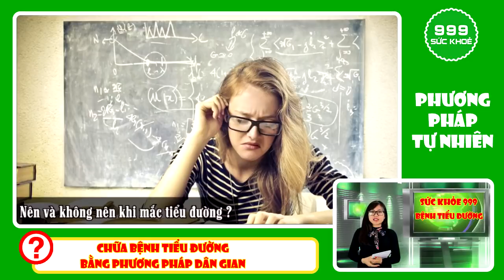🍀Bệnh Tiểu Đường Có Nên Ăn Lòng Lợn Và Nội Tạng Không? | Sức Khoẻ 999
🍀 Quý vị đang xem video: 🍀Bệnh Tiểu Đường Có Nên Ăn Lòng Lợn Và Nội Tạng Không? | Sức Khoẻ 999
1. Bệnh tiểu đường có được ăn nội tạng hay không?
Các loại nội tạng có nhược điểm là chứa nhiều chất béo, đặc biệt hàm lượng cholesterol rất cao,
nhất là trong óc, gan, lòng và bầu dục.
Ths. Đào Tố Quyên, Viện Dinh dưỡng Quốc gia cho biết, nội tạng là các bộ phận bên trong của
động vật như gan, thận, tim, dạ dày... có hàm lượng calo tương tự như thịt nạc (từ 100 đến 150
calo mỗi 100 gram), hàm lượng protein khoảng 16-22% trọng lượng (trừ não và tủy), hàm lượng
chất béo trung bình từ 5-7%, chủ yếu là chất béo bão hòa và lượng cholesterol rất cao, muối vô cơ
hay vitamin đều rất phong phú. Các Vitamin tan trong chất béo chỉ có ở trong gan, thận. Một điểm
chung ở gan, thận, tim, não có nhiều cholesterol và photphatit.
Theo BS. Quyên, nhìn chung nội tạng động vật gồm thận, dạ dày, ruột, tim, lưỡi, và gan có chứa
lượng chất béo bão hòa và cholesterol cao hơn so với thịt. Nếu tiêu thụ nhiều sẽ làm tăng mỡ máu
có hại cho tim mạch, đặc biệt đối với người cao tuổi, người béo phì và người mắc bệnh rối loạn
chuyển hóa: tiểu đường, huyết áp cao, gout...
Ngoài ra, các bộ phận nội tạng của động vật có nhiều nguy cơ không an toàn cho người sử dụng
bởi vì nó giàu chất dinh dưỡng nhưng dễ bị nhiểm bẩn, là môi trường thuận lợi cho vi sinh vật: vi
khuẩn, virus, ký sinh trùng... phát triển trong quá trình giết mổ, vận chuyển, lưu thông và chế biến
không đảm bảo điều kiện vệ sinh.
Bên cạnh đó, một số ruột động vật có lượng rất lớn vi khuẩn E.Coli và các vi khuẩn gây bệnh tiêu
chảy, tả, lỵ, thương hàn... cho người ăn phải lòng, nội tạng nấu không chín kỹ hoặc ô nhiễm chéo
sang các thức ăn nước uống khác trong quá trình chế biến.
Nội tạng có thể là nguồn lây các bệnh nhiễm khuẩn khác như lao, than, lợn đóng dấu..., các bệnh
ký sinh trùng như sán dây, sán chó và giun xoắn cho người. Người mắc các bệnh này thông
thường để lại hậu quả nặng nề về sức khỏe và nặng hơn có thể tử vong.
Chuyên gia khuyến cáo, vì các loại phủ tạng đều chứa nhiều cholesterol nên không phù hợp với
người cao tuổi, người mắc các bệnh rối loạn chuyển hóa: tăng cholesterol máu, xơ vữa động
mạch, tăng huyết áp, đái tháo đường, bệnh gout, bệnh thận, người thừa cân - béo phì…
Người cao tuổi cũng nên ăn hạn chế ăn nội tạng động vật, còn người mắc các bệnh kể trên không
nên ăn các loại phủ tạng này.
Các bạn cùng xem video để biết rõ thông tin hơn!